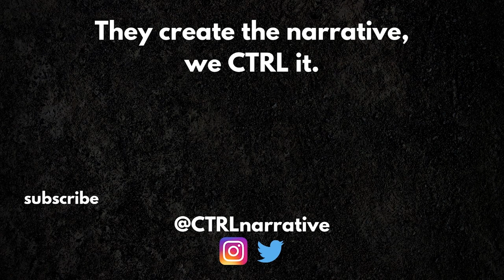How Geeks are Trying to Ruin Basketball with Ekam from @BallDontStop | E101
We talked with Ekam from @BallDontStop about the impact analytics has done on the game, Carmelo Anthony being an all-time great player, and Melo's utilization post-Knicks.

About CTRL the Narrative:
CTRL the Narrative is a weekly podcast hosted and created by Steven Tsakanikas, a die-hard Carmelo Anthony fan since 2004, after seeing his favorite player's career be heavily influenced by uninformed people. They create the narrative, we CTRL it.

Timestamps
00:00 - Intro
02:13 - What has analytics done to the game of basketball?
12:24 - How much of an impact has ring culture made on the NBA in the eyes of both fans and players?
24:26 - You've consistently said Carmelo Anthony is an all-time great player, not only scorer, why do you feel that way?
32:00 - How do you feel Melo's been utilized over the past few years since he's left New York? (OKC/Houston/Portland/LA)
44:02 - Rapid fire questions
52:22 - CTRL a Narrative